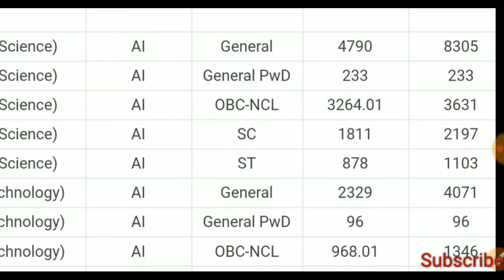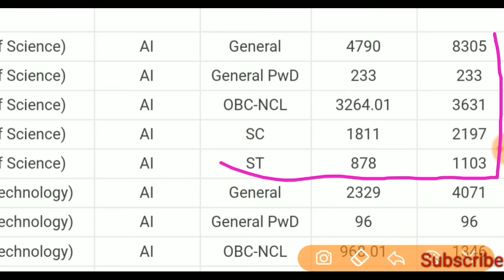IIT KHARAGPUR Chemistry Science Cutoff And Opening-Closing Rank